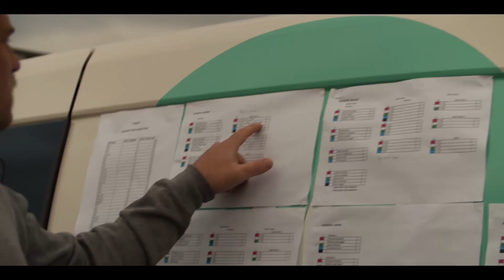Celebrating the 20th Vintners Surf Classic 2019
Friday 16 August saw the 20th edition of the annual Vintners Surf Classic run in contestable conditions at Stilbaai’s Morris Point.

This surfing competition sees the winemakers of the Cape take
to the sea to compete for trophies, prizes and, of course, bragging rights.